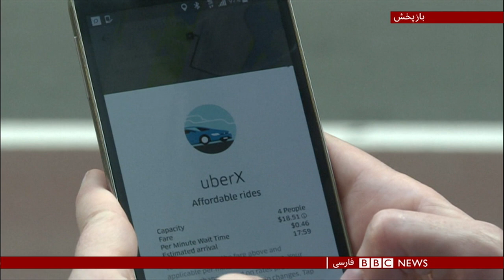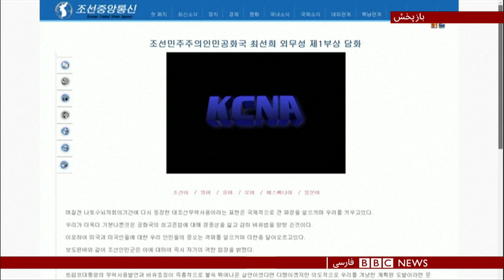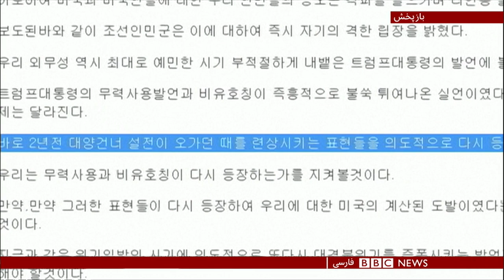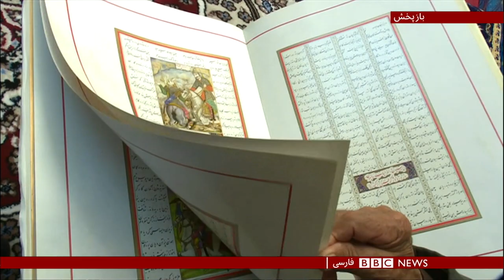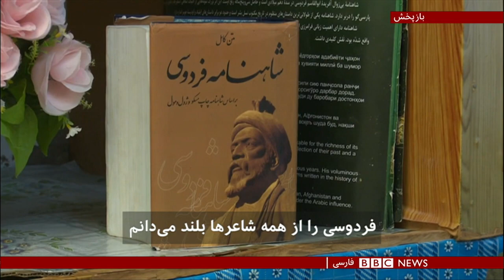اخبار ساعت شش عصر- جمعه ۱۵ آذر